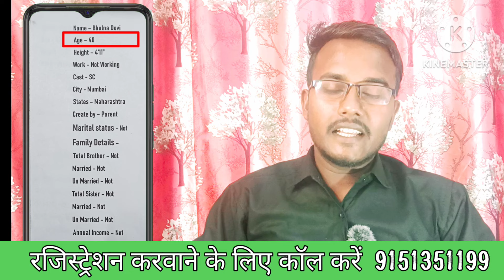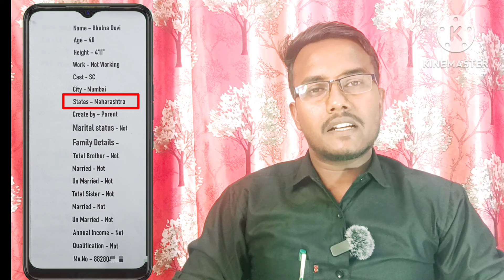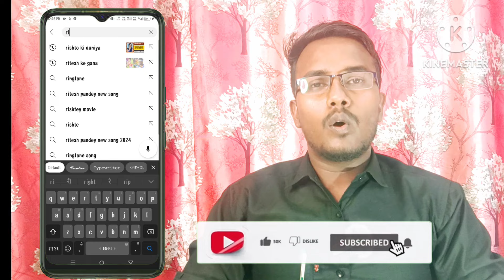☎️9170168962 Rishton ki duniya | Shaadi.com | Jeevansathi.com | Bharat matrimony